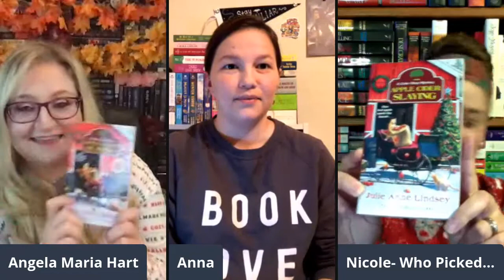THE COZY MYSTERY BOOK CLUB | APPLE CIDER SLAYING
This month we are reading Apple Cider Slaying (A Cider Shop Mystery #1) by Julie Anne Lindsey

Apples are at the core of the family business run by Winona Mae Montgomery and her Granny Smythe. But this year's crop is unseasonably ripe with murder . . .

ONE ROTTEN APPLE

Blossom Valley, West Virginia, is home to Smythe Orchards, Winnie and her Granny's beloved twenty-five-acre farm and family business. But any way you slice it, it's struggling. That's why they're trying to drum up business with the "First Annual Christmas at the Orchard," a good old-fashioned holiday festival with enough delicious draw to satisfy apple-picking locals and cider-loving tourists alike--until the whole endeavor takes a sour turn when the body of Nadine Cooper, Granny's long-time, grudge-holding nemesis, is found lodged in the apple press. Now, with Granny the number one suspect, Winnie is hard-pressed to prove her innocence before the real killer delivers another murder . . .

Extras: Cozy Corner Chats & 12 Days of Cozies (December 1st to 12th)